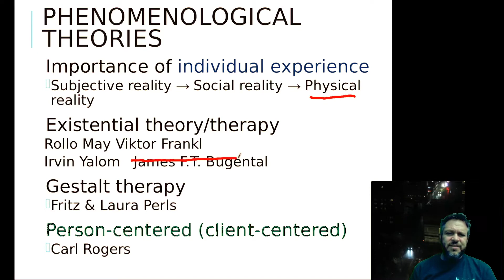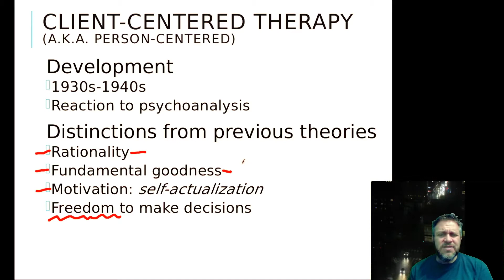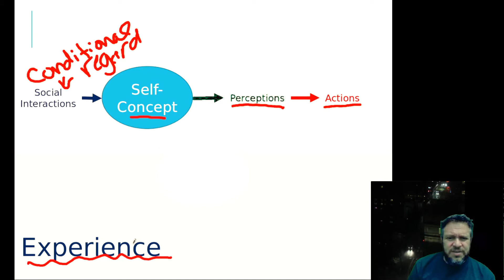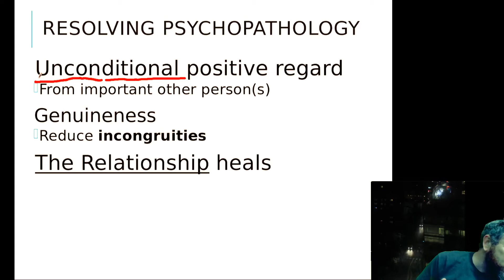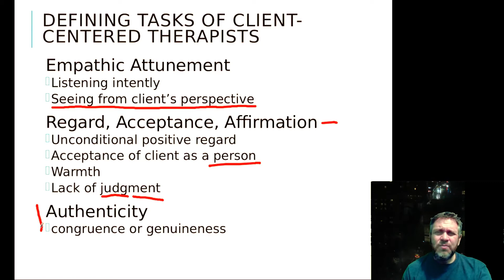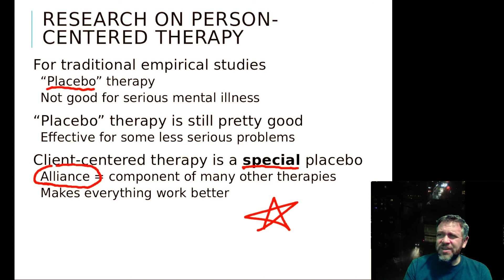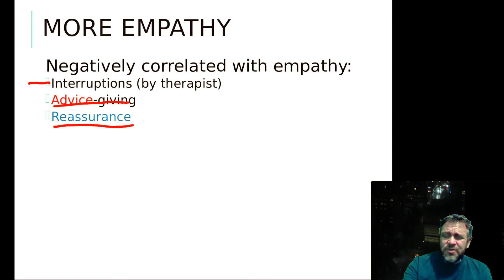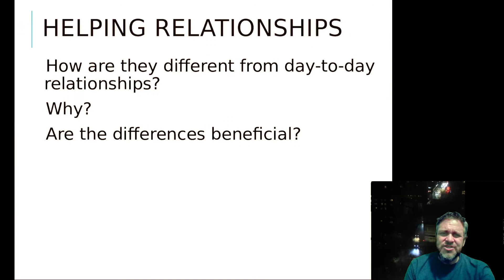PSY 447 lecture - person centered therapy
Carl Rogers' person-centered therapy. Warning: I did a virtual background thingy and it made me look... disturbing. But remember UNCONDITIONAL positive regard. Even if the instructor looks like a minion of the netherworld.